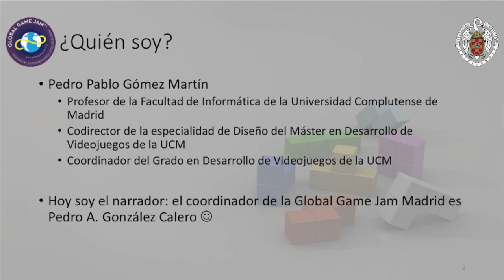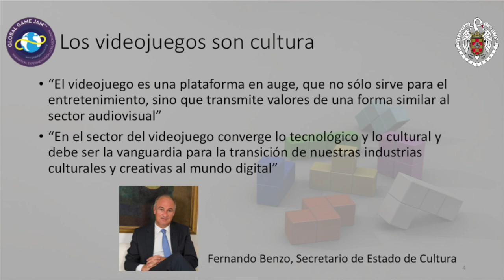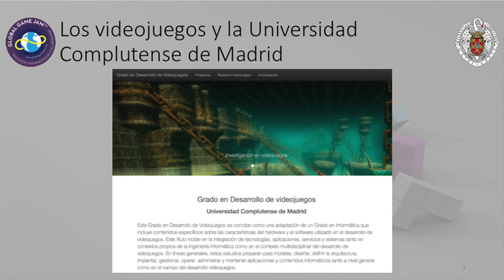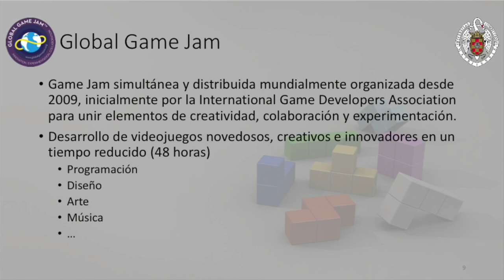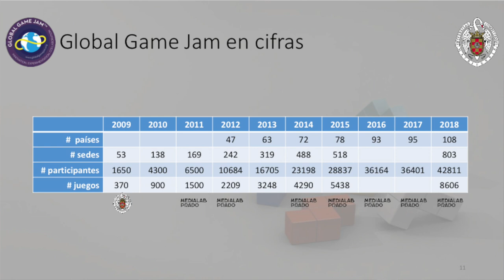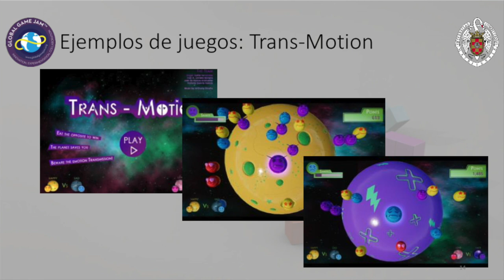Global Game Jam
Una Game Jam es un encuentro intenso y emocionante entre creadores de videojuegos. Los participantes se juntan en equipos pequeños y trabajan para desarrollar un videojuego completo en un plazo muy corto de tiempo. Los objetivos de este encuentro son divertirse y crear juegos experimentales que resulten originales e innovadores. La Global Game Jam (GGJ) es un evento único en su especie al celebrarse simultáneamente en todo el mundo durante las mismas 48 horas.
Lo cuenta Pedro Pablo Gómez durante Un año en un día, un evento conducido por Antonella Broglia con proyectos destacados del año en Medialab Prado.